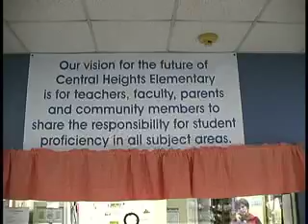Central Heights Elementary Shelter Christmas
The second grade class at Central Heights elementary school in Blountville decided not to give each other presents this year, instead giving aid, gifts, and food to a local no-kill animal shelter.